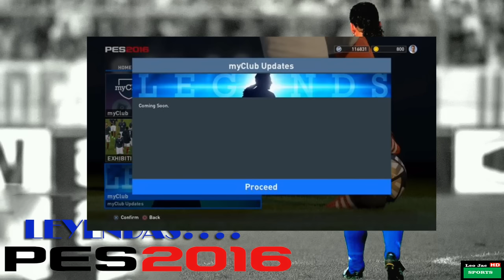PES 2016|Confirman Leyendas ¿Quienes?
Chicos espero que les guste.
Dejen su like saludos!